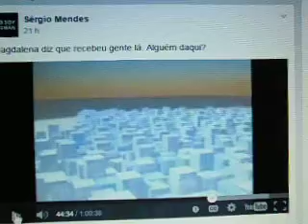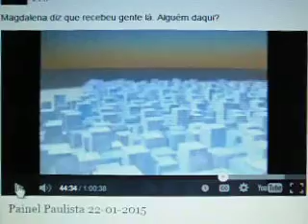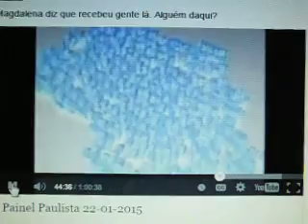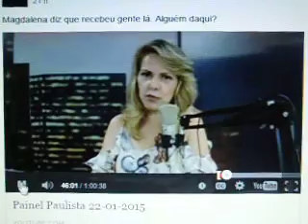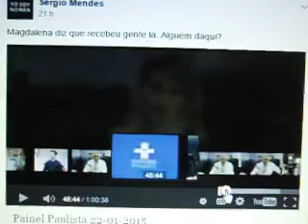INFECÇÃO 11: A Morada do Desaforo.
Não consigo me conformar que Araraquara SP ainda tenha jornalistas desse tipo. Alguns representantes do MSPI ( Movimento São Paulo) Independente foram até os estúdios da TV CULTURA PAULISTA, pedir uma oportunidade para falar por alguns minutos no Programa Painel Paulista sobre o separatismo de São Paulo em relação ao Brasil. Antes de tomar ciência do que é o MSPI, já pré-julgou tirando conclusões precipitadas nos chamando de nazistas, Hitleristas, burros e idiotas. Me admiro um jornalista com mais de 40 anos de experiência praticar suas profissão desta maneira. Ele não se informa, dá sua opinião e ainda quer promover um linchamento moral contra as pessoas que não pensam como ele e ainda tenta incitar os ouvintes ( a maioria mais ignorantes que ele) contra os integrantes do movimento. Eu tenho orgulho de ser Paulista. Tenho uma rádio e um site, onde enalteço o orgulho de ser Paulista e em momento algum, pratico o ódio contra Nordestino, Nortista..seja lá quem for e de onde vem. É incrível como Araraquara ainda insiste em manter este tipo de jornalista ditando regras aos seus "seguidores". Em Araraquara, se este cidadão disser nos microfones que come cacos de vidro todas as manhãs, a maioria dos seus ouvintes o fará também e sem pestanejar. Em Araraquara é assim, por exemplo:
Quando você vai ao médico e não é bem atendido, você reclama para as autoridades e ninguém se importa. Quando você fala que vai reclamar no Programa do Magdalena, resolvem o problema na hora. Parece que tudo em Araraquara, gira em torno desse homem. Se ele falar que você não presta, os ouvintes podem te encontrar na rua e te linchar como fizeram no passado com os Britos. Se ele disser que você é bom, mesmo você sendo um sem vergonha, a população vai te tratar como um semi Deus. A maioria dos ouvintes deste senhor não tem capacidade de discernimento. Se ele falar: "_Deite-se na linha do trem", o povo deita!; "Coma um prato de fezes!"...o povo come.
É por causa de gente assim, que Araraquara nunca vai pra frente!